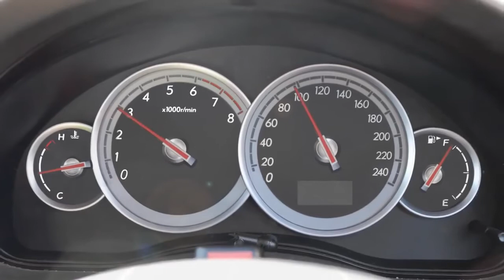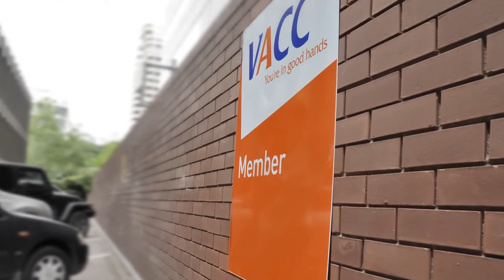Consumer tips vehicle buying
Here are the main points to consider when looking to purchase a vehicle.

Become a VACC member today!